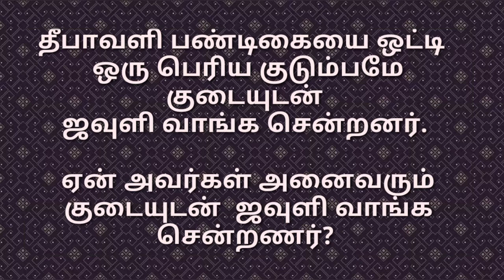A FAMILY WITH UMBRELLA